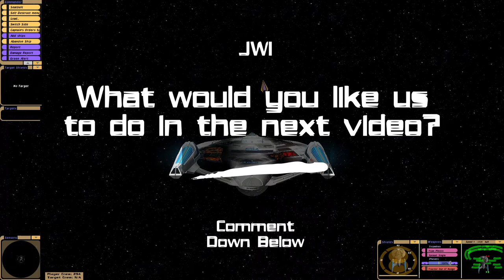Star Trek Bridge Commander What if S1E10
USS Enterprise E vs Hyrogen...